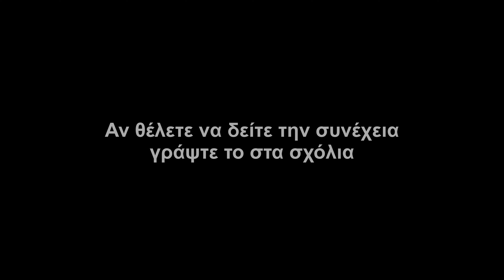Μετακομίζουμε | Μέρα 1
Μετακομίζουμε και είναι ένα όμορφο αλλά δύσκολο ταξίδι για εμάς κι αποφασίσαμε να σας πάρουμε μαζί παρέα να γίνει αυτό το ταξίδι λίγο πιο όμορφο και εύκολο.